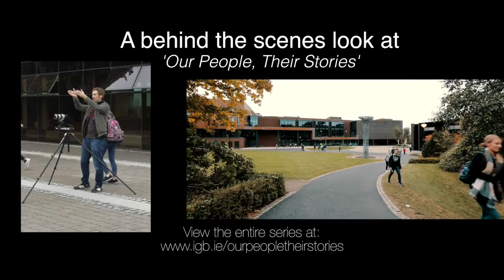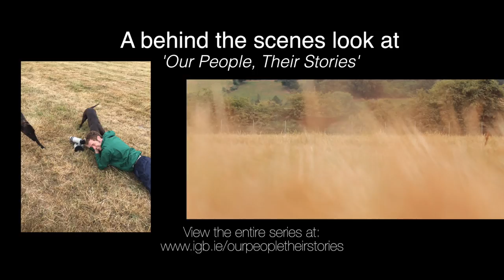Our People, Their Stories - Behind The Scenes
Look behind the scenes at the production of 'Our People, Their Stories'; the exciting new video project produced by the IGB Marketing department in support of the Irish Retired Greyhound Trust.

The Irish Retired Greyhound Trust (IRGT) was first established in 1997 by the Irish Greyhound Board.
It is jointly funded jointly funded together with greyhound owners to rehome greyhounds after retirement and in promoting greyhounds as domestic pets. Many retired greyhounds are also rehomed throughout Ireland, Europe and North America through charities supported by the IRGT.
The Irish Retired Greyhound Trust now assists Irish Private Rehoming Agencies in Limerick, Clare, Tipperary, Kerry and Belfast by providing financial assistance towards either their veterinary costs or their transportation costs.
€2.76 million has been raised to support re-homing of greyhounds throughout the past decade.
The main source of funding for the Trust comes from racing owners through a 2% deduction of all winning prize money which is then matched by the IGB.
Over 5,300 greyhounds were rehomed through the IRGT and supported rehoming charities between 2008 and September 2018, including 768 between January and September so far this year.
Today, close to 1000 ex-racing greyhounds are rehomed annually through the IRGT and supported rehoming charities which receive IRGT financial assistance.
Many ex-racers now enjoy their retirement in Italy, Germany, Belgium, Slovenia, France and Sweden, given how rare greyhounds are across central Europe. Others also enjoy happy and healthy retirements right here in Ireland!